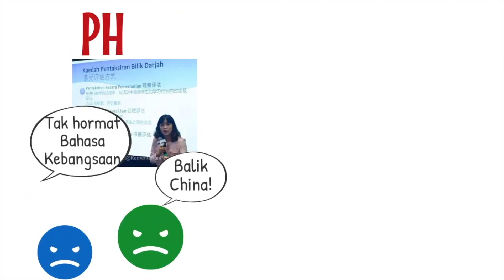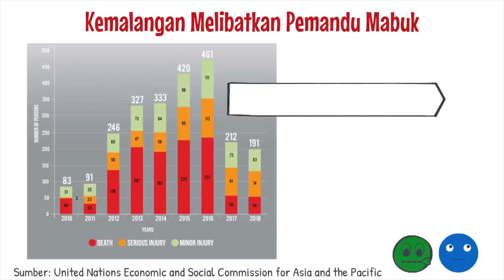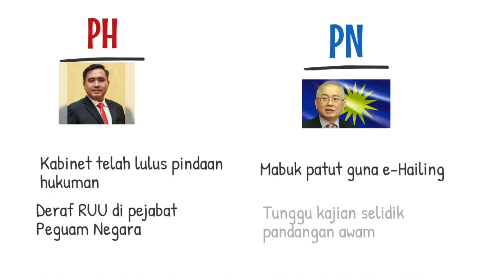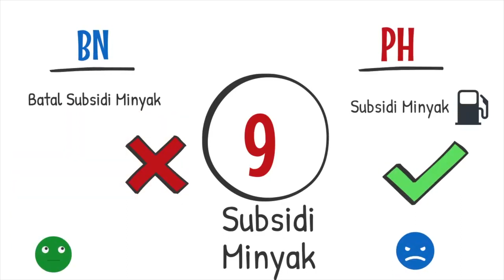Perbandingan 10 Isu Kerajaan BN, PH dan PN Dalam 4 Minit